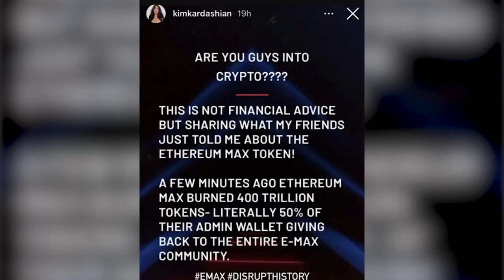Feds bust Kim Kardashian on crypto, Russia's nuclear threat & Coast Guard scandal |Today's Headlines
Here are The Post’s biggest video headlines for Friday, October 3, 2022